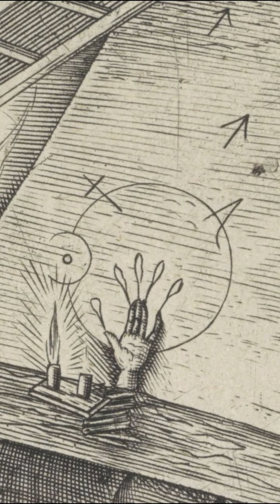Mano de Gloria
Una mano de gloria es una mano seca y escabechada de un hombre que ha sido ejecutado. A menudo, se usa la mano izquierda o, si el hombre fue ahorcado por asesinato, la mano que «cometió el acto». Las viejas creencias europeas atribuyen grandes poderes a una Mano de Gloria combinada con una vela hecha de grasa del cadáver del mismo malhechor que murió en la horca. La vela de esta forma elaborada, encendida y colocada (como en un candelabro) en la Mano de gloria, habría dejado inmóviles a todas las personas a quienes se les presente. El proceso para preparar la mano y la vela se describe en documentos del siglo XVIII, con ciertos pasos en disputa debido a la dificultad para traducir correctamente las frases de esa época.